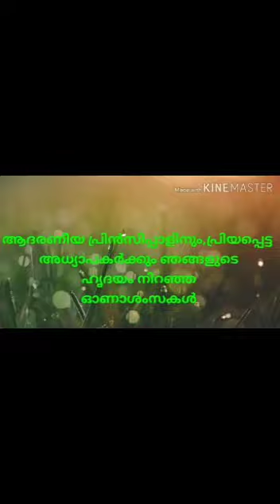ONAM CELEBRATION 2020 - Class V